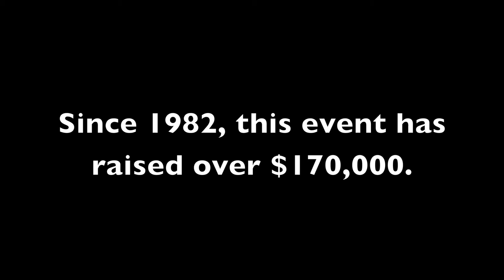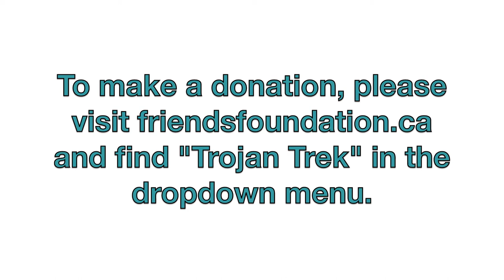Harrison Trimble High School - Trojan Trek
A high school in Moncton, NB has an annual fundraiser in order to help support the Neo-Natal Intensive Care Unit in our local hospital. The event began in 1972, so that one of our very own Trojans could travel to Germany to be cured of his very rare disease. Since then we have hosted this Trek annually and have raised over $175 000.